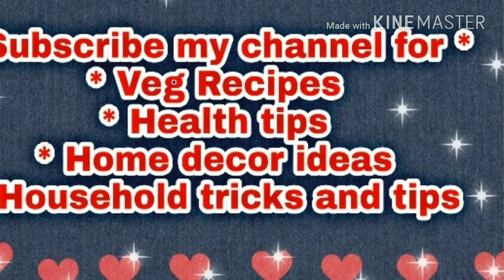Sabudana khichari/ Sago khichari/ व्रत का आहार in Hindi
व्रत व नवरात्रि में आप यह स्वादिष्ट साबूदाना खिचड़ी बनाएं। Easy and Tasty Sago khichari# How to make sabudana Khichadi# sago recipe# साबूदाना खिचड़ी बनाने की विधि# व्रत का भोजन#